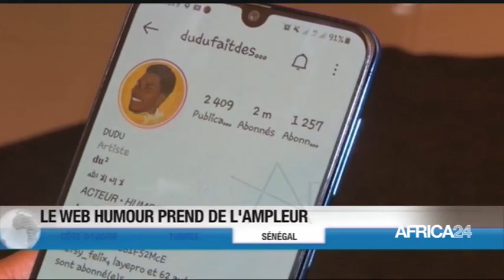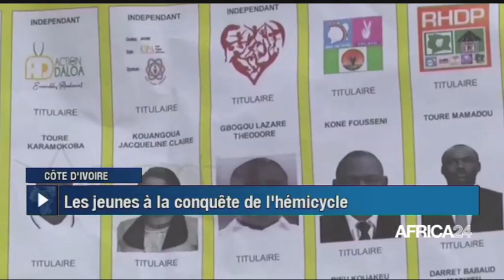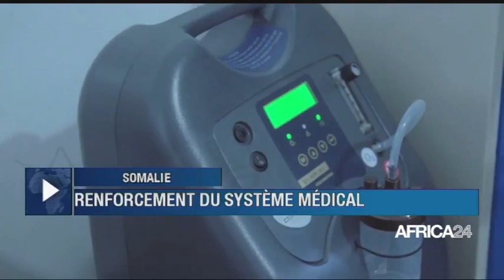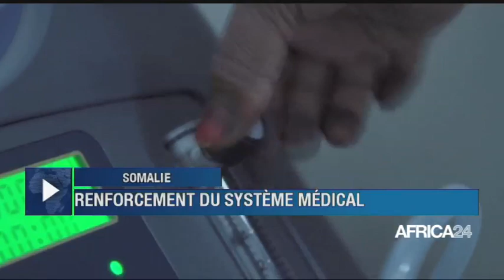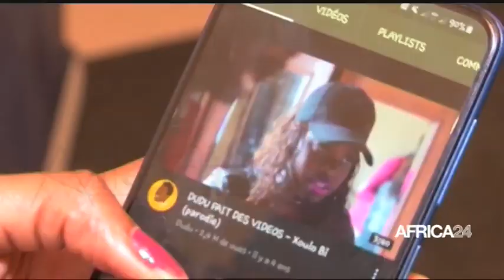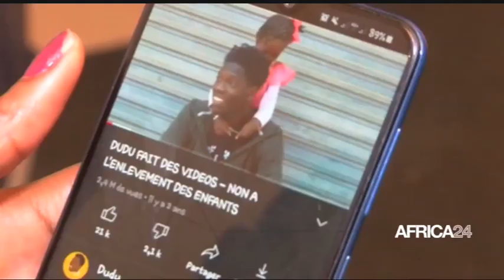LE JOURNAL DU MERCREDI 03 MARS 2021 - 12H GMT